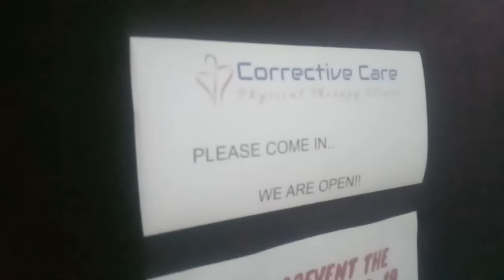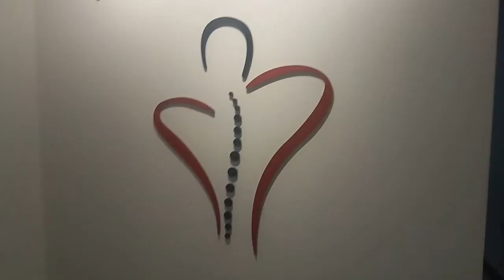TARA'T MAG RELAX | CORRECTIVE CARE PHYSICAL THERAPY CLINIC | FATHER'S DAY TRIP | JAN BARS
Tara't mag relax relax .

Corrective Clinic physical therapy clinic locate in

-Unit 309 Sunrise Condominium I, 226 Ortigas Ave, San Juan, 1503 Metro Manila

-Unit 302 West East Center, Taft Ave, Ermita, Manila

-16, 1800 Toyota Ave, Marikina, 1800 Metro Manila

GO NA GUY'S !

*Vloggers PH Fam

*Essential oils FB Page : JB Drop Essential oils